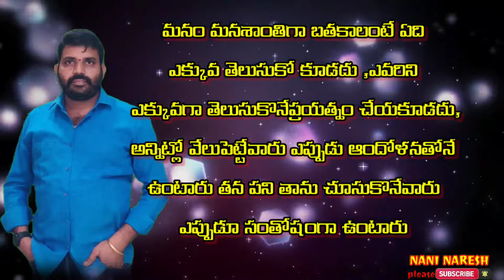మనం సంతోషం గా ఉండాలంటే?